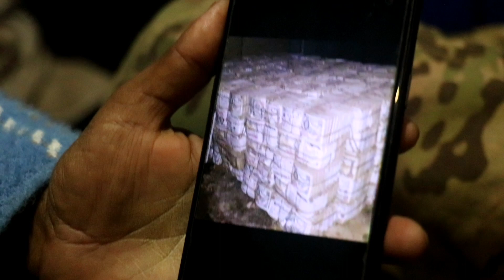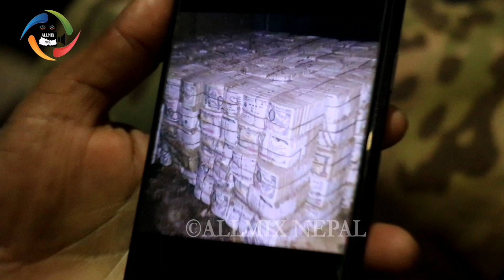१४ लाख पैसा खाएर फरार ठगलाई छापा मार्दा पक्राउ भाकामा पैसादिने भनी पुन फरार देख्नेले खबर गरिदिनु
g